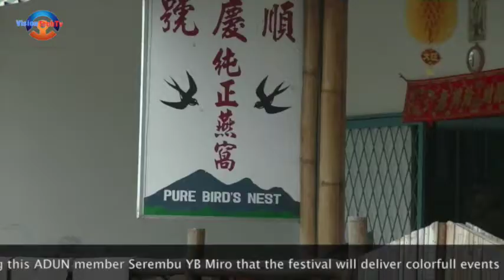YB MIRO SINIAWAN FESTIVAL 2017